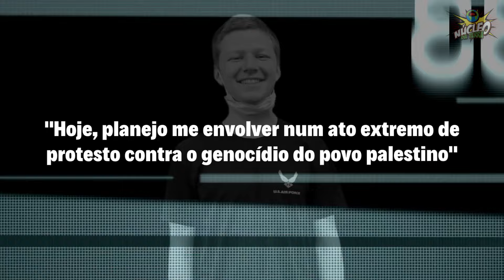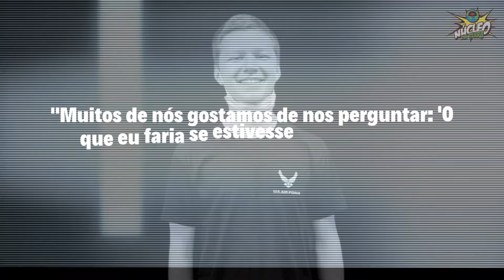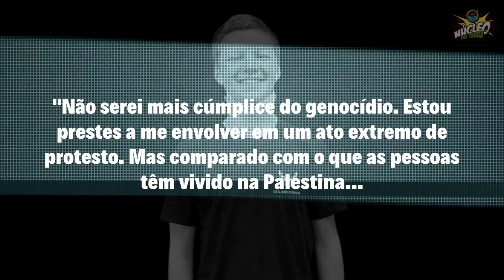SOLDADO dos EUA é INCENDIADO em PROTESTO pela PALESTINA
No dia 25 de fevereiro de 2024, Aaron Bushnell, um jovem de 25 anos da Força Aérea americana, foi queimado vivo em frente à embaixada de Israel em Washington.

O militar realizou o ato extremo como forma de protesto contra a guerra travada em Gaza.

Oficiais de Serviço Secreto foram capazes de apagar as chamas do corpo de Bushnell antes da chegada de uma ambulância, entretanto, ele chegou em estado crítico ao hospital, segundo o Pentágono, de forma que veio a óbito algumas horas depois.

Antes de incendiar o próprio corpo, o jovem estadunidense proclamou uma mensagem pró-Palestina.

Ele disse que não seria mais "cúmplice da barbaridade" hoje perpetrado na Faixa de Gaza. O caso é repercutido internacionalmente desde então.